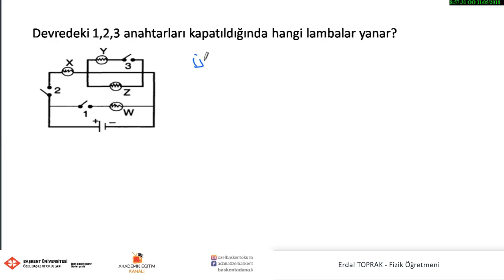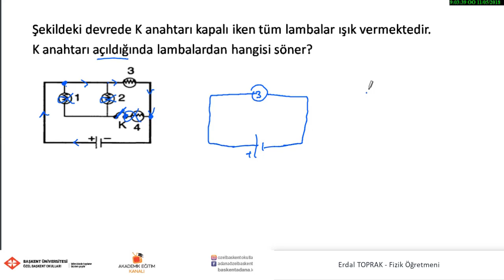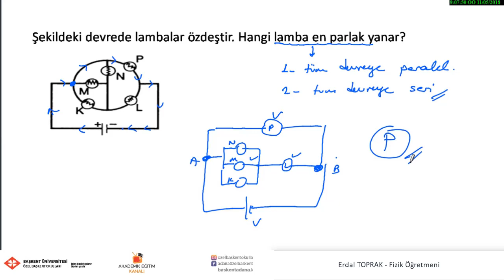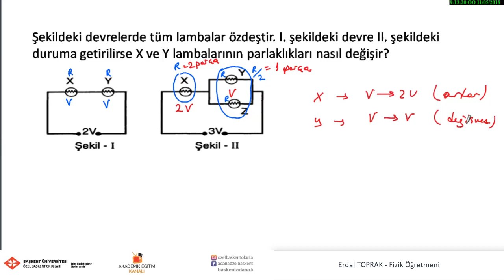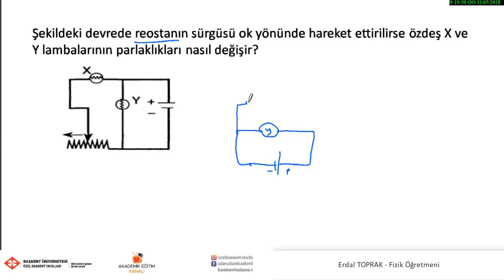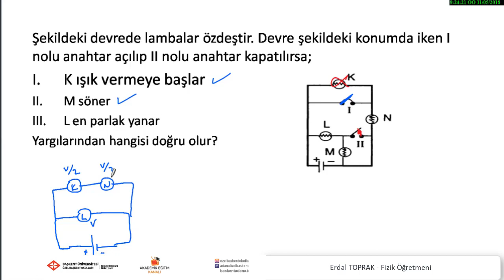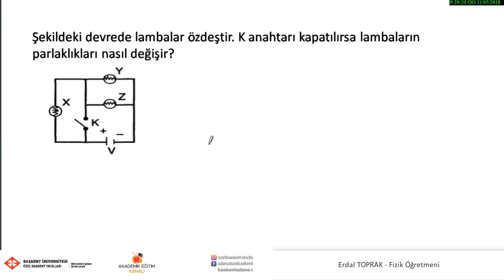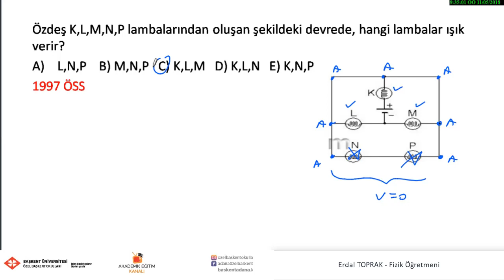10 Elektrik Akımı Lambalı Devreler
Özel Başkent Okulları 10. Sınıf Fizik 10-Elektrik Akımı  Lambalı Devreler